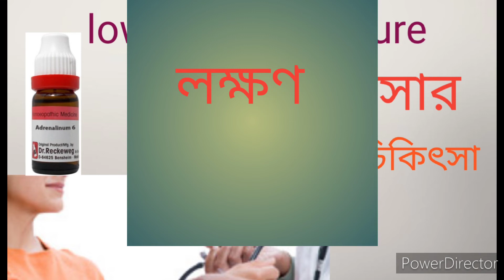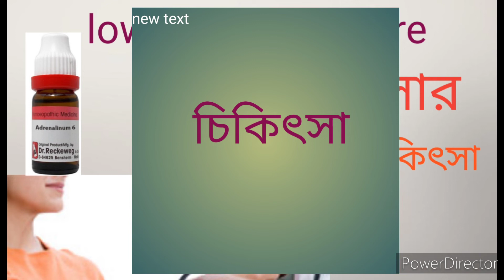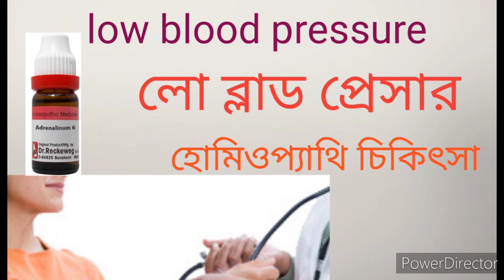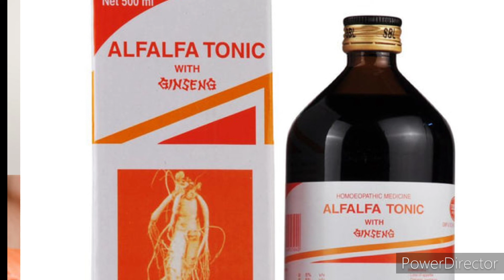low blood pressure . হোমিওপ্যাথি চিকিৎসা .Dr Anarul Shaikh.